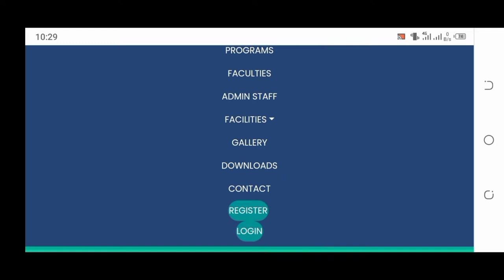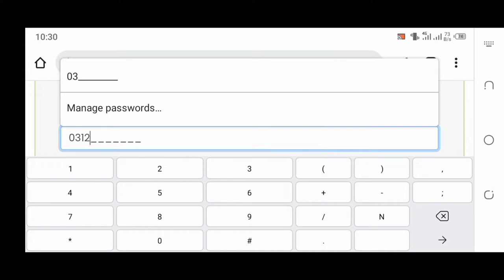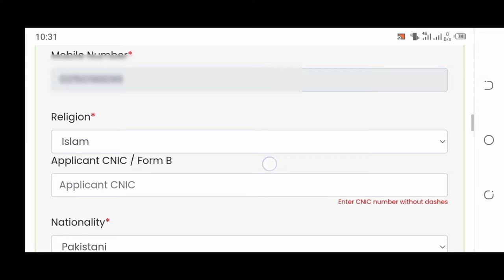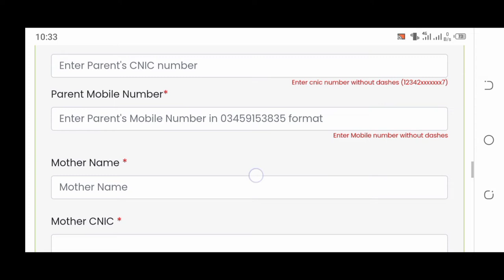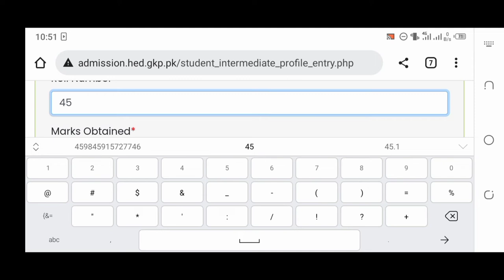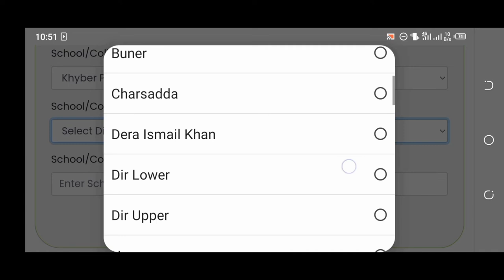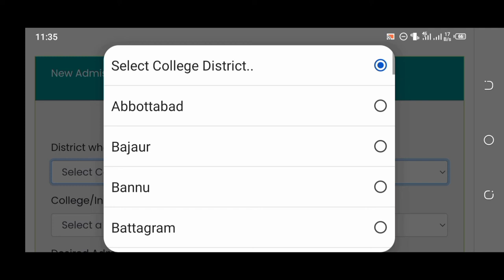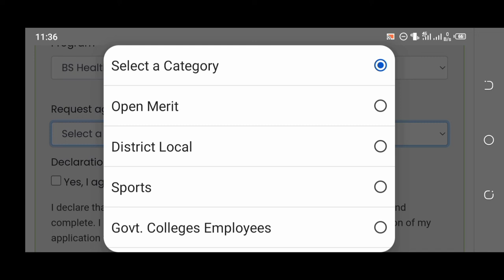Govt: Degree College's khyber Pakhtunkhwa online admission for Bs 2022/ Important Mcqs Center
Govt: Degree College's khyber Pakhtunkhwa online admission for Bs 2022 / Important Mcqs center/Govt: Degree College's khyber Pakhtunkhwa online admission for Bs 2022 / Important Mcqs center/Govt: Degree College's khyber Pakhtunkhwa online admission for Bs 2022 Important Mcqs center#

kpk colleges online admission
govt college admissions
online college admission system
hed kpk online admission 2022 in government colleges
how to online apply for government college admission
khyber pakhtun khwa college admission
how to apply onlne for admission in colleges Kpk
kpk college admission,online apply
online admission kpk college
how to apply online admission in kpk colleges
kpk colleges online admissions
online admission process
How to apply for Govt degree college's khyber Pakhtunkhwa online admission for Bs 2022
How to online admission for Bs 2022
Govt degree college no: 1 Dikhan online admission
Govt degree college no:1 Bannu online admission
Govt degree college No:1 Peshawar online admission
Govt degree college No:1 online admission
How to apply for Bs admission degree college kpk